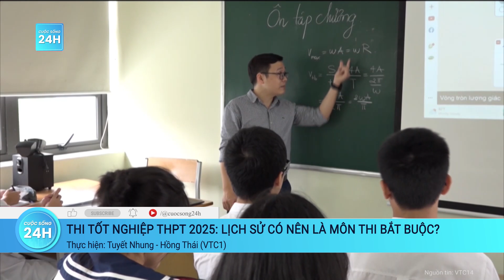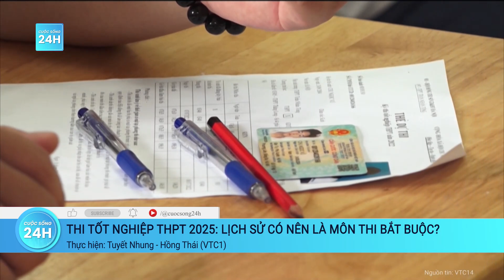Dầu thải đen kịt đổ tràn ra hồ Linh Đàm: Công nhân xử lý mỏi tay, nước vẫn nổi váng | Cuộc sống 24h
Cuộc sống 24h | Trong khi lực lương chức năng vẫn đang phối hợp xử lý tại hiện trường và tiến hành xác minh, truy tìm nguồn xả chất thải nguy hại ra môi trường tại hồ Linh Đàm (Hoàng Mai, Hà Nội) thì lượng dầu thải vẫn đang tiếp tục nổi váng, khiến một khu vực hồ nước tại đây bị đen kịt, ô nhiễm.